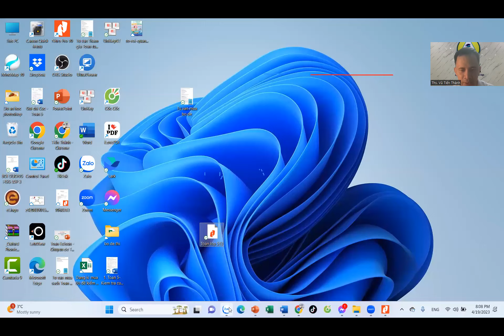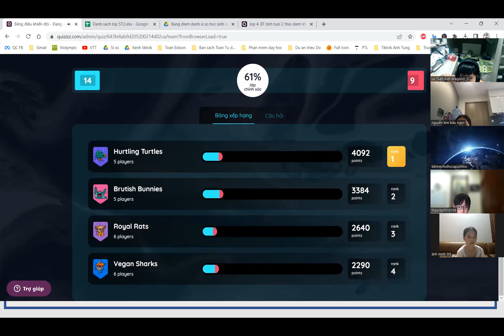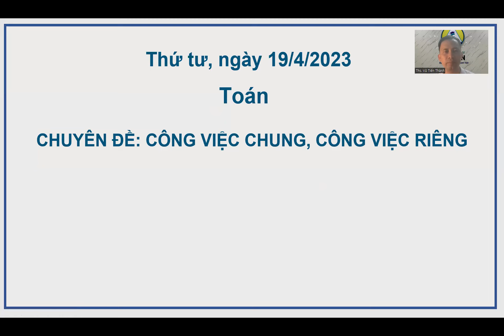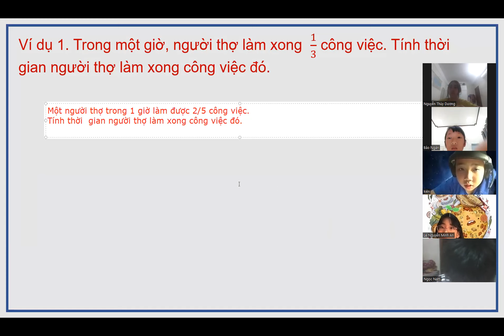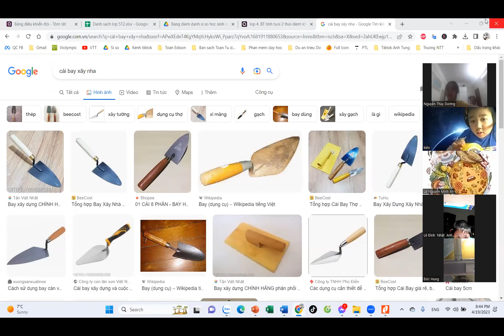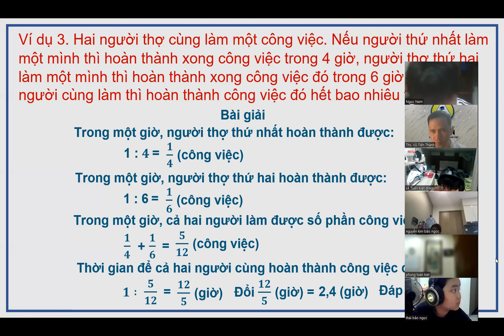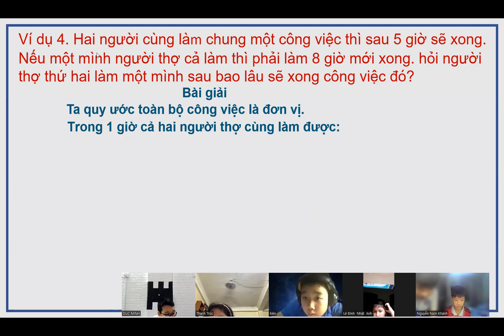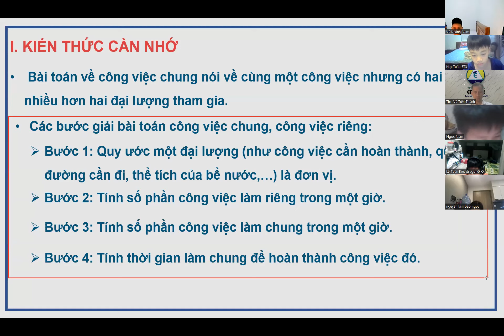Chuyên đề Bài toán công việc riêng, công việc chung | Toán Tư duy Edison 0358954666